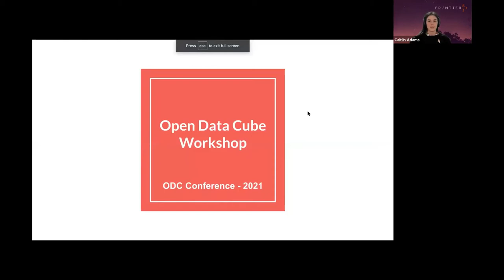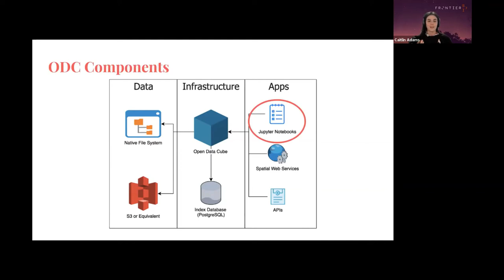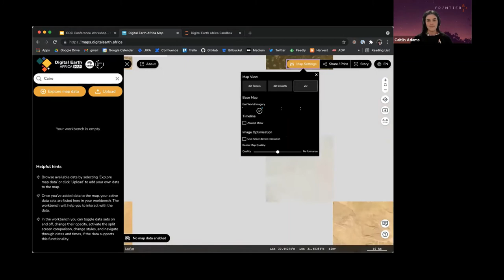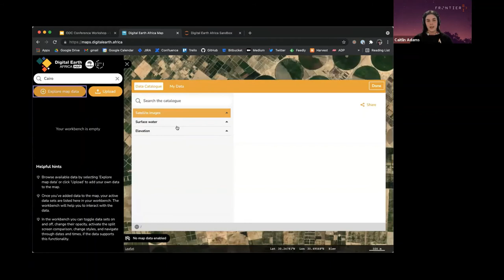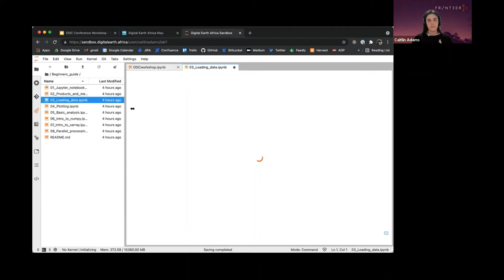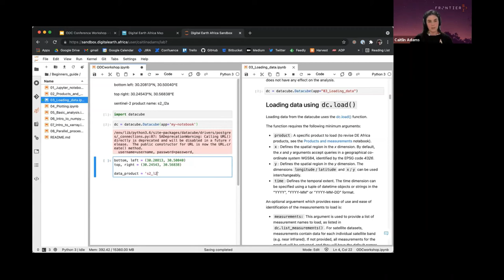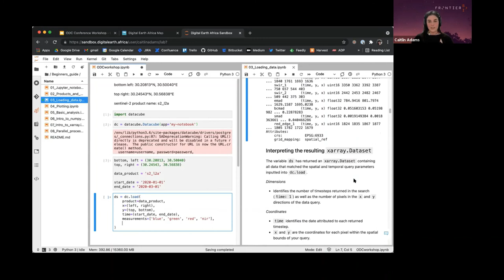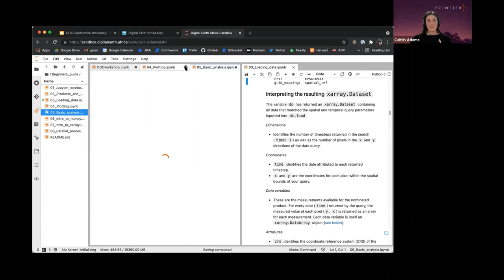ODC Conference 2021 - Caitlin Adams: Exploring Earth observation data in the ODC workshop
This workshop is designed to provide an introduction and demonstration of how to load data and manipulate it in the Digital Earth Africa Sandbox environment. We'll use this environment as there is no installation required and data is already available. The workshop is designed for people who are new to programming or new to ODC.

Please see the accompanying documentation for this workshop to follow through